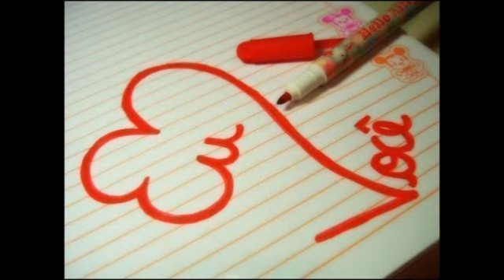Rafael Babini Presley - Aguenta Coração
Música de Rafael Babini de sua própria autoria. Música Romantica de 1999 .

Aguenta Coração

Eu estou sozinho
Precisando de carinho
E não tenho ninguém para amar
Passam horas,noite e dia
Penso em você todo dia
A minha vida é só solidão
Aguenta coração
tem dó de mim

As vezes eu fico pensando
No que pode acontecer
Entre eu e você
Será que você um dia
Ainda vai gostar de mim
Só sei que eu te amo
E não quero te perder

Eu estou apaixonado
Precisando de você
Vou falar para todo mundo
Que te amo mais que tudo
E faço tudo por você

Fica comigo
Como te amo,como te amo,como te amo
Vem,vem para mim e vê se me diz
Quero deitar com você
Fazer amor para sempre ser feliz